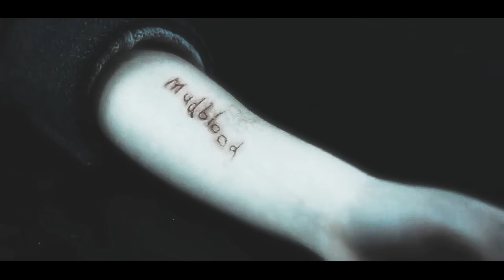Ron and Hermione | Agape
»...for I'm so scared of losing you & I don't know what I can do about it...«

hello everyone!
here's a video of one of my precious otps. I cannot begin to tell you how I feel about these two, it goes back to so long ago and it's so strong and impossible to explain, they are everything! & I realized I had never done a proper video, so here it is, with the most amazing song. hope you all enjoy it!

I know I used to upload videos at least monthly, but it is getting difficult to do so, so don't expect much from me. if I do edit, it will be for a really good reason! :)